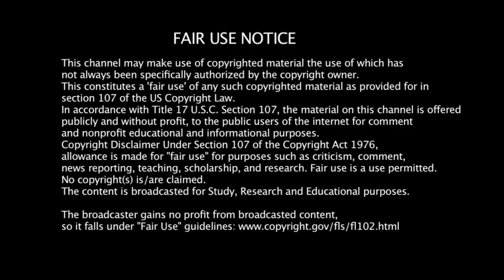Brandon Fernandes - Ultimate Edit version - Indian football edits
Brandon Fernandes is an Indian professional footballer who plays as an attacking midfielder for both FC Goa and Indian national team.